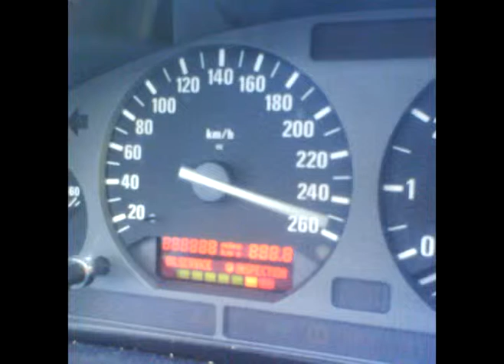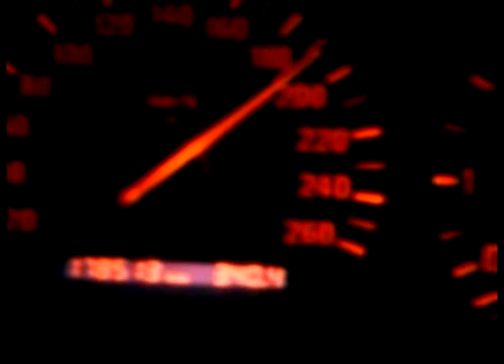my BMW a little diashow.